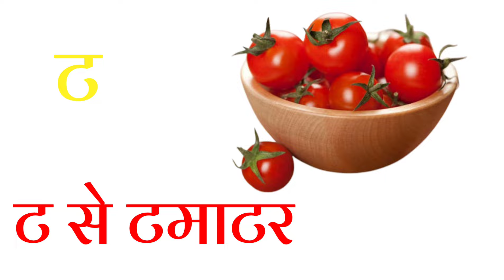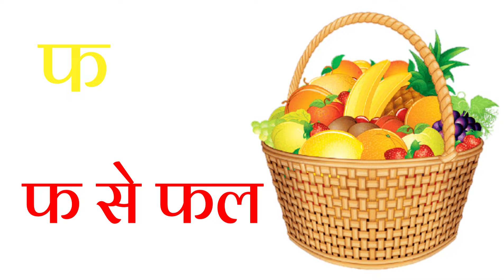अ से अनार, आ से आम, हिंदी वर्णमाला, अआइईउऊ,क से कबूतर,a se anar,aa se aam, हिंदीस्वरब्यंजन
Hindi Varnmala
Nursery rhymes
हिंदी वर्णमालागीत
हिंदी स्वरब्यंजन
हिंदी बालगीत
बालगीत
Beauty Learny
hindi varnmala geet
hindi varnmala
हिंदी वर्णमाला
Hello Friends,
@ChuChu TV Nursery Rhymes & Kids Songs
@Naima study
@ChuChuTV Hindi
@Infobells - Hindi
@Chhotu TV